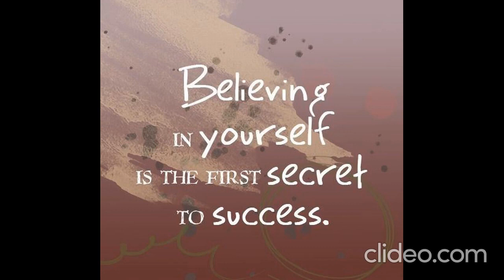whatsapp status advice | secret of success whatsapp status | trendy bgm whatsapp status | best